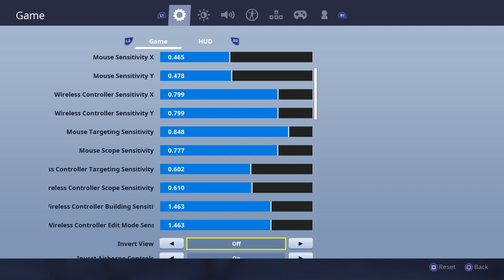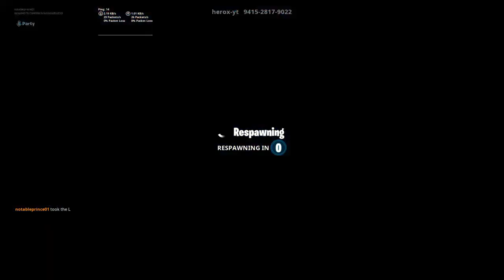Impossible trollrun with Jak_ sneader